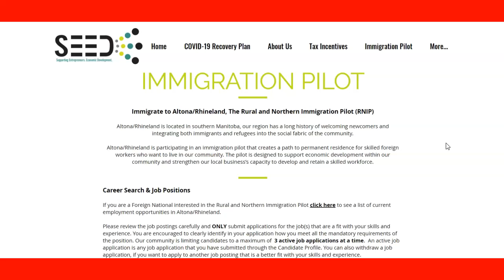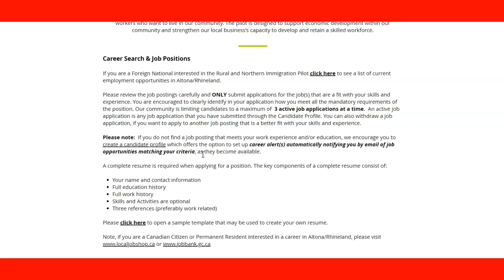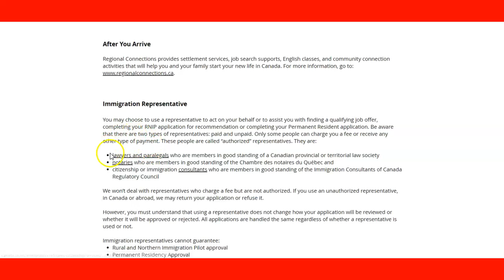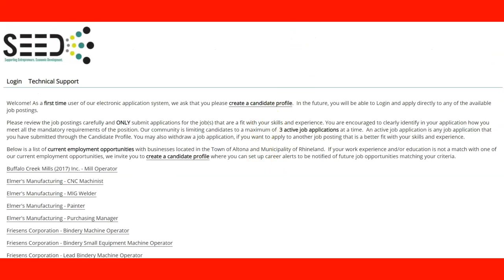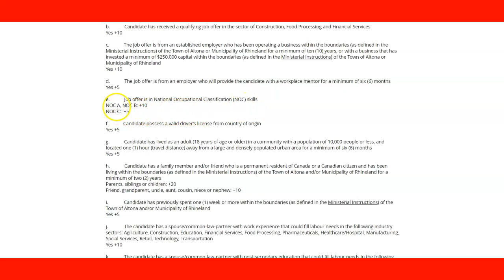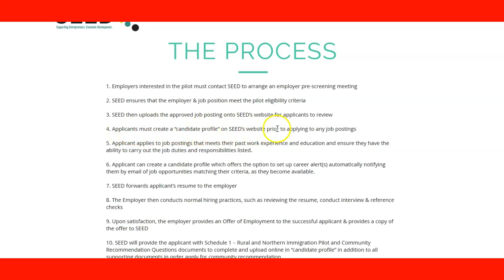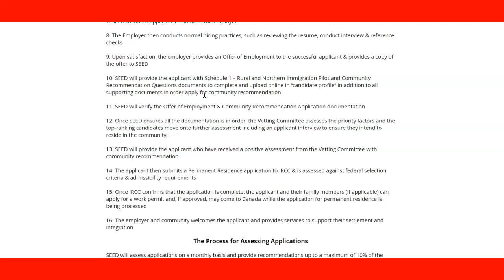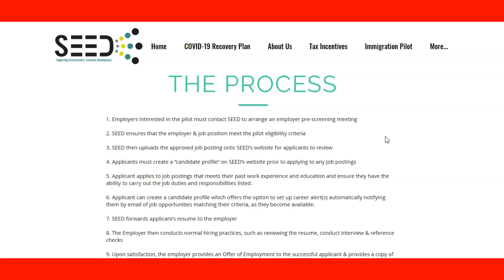Altona, Manitoba Rural Northern Immigration Pilot program.